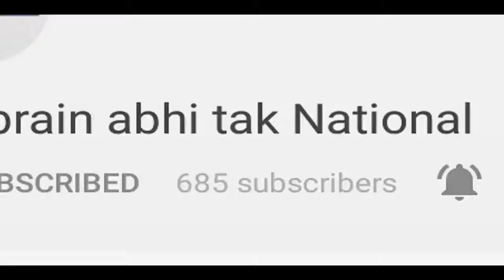अंतरिक्ष में ISRO का शतक || Khabrain Abhi Tak Live